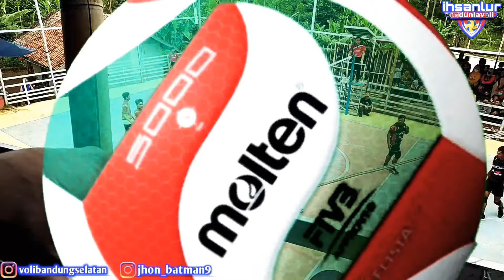sunan,ajis,JASSEN,UJANG JOJO, SADAM,WENDY,LAGA AMAL IPPMA CUP TARKAM GARUT